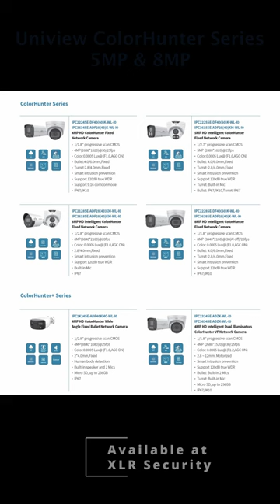Uniview 5MP & 8MP ColorHunter Series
The UNV ColorHunter series are security cameras with a built-in white floodlight. These allows the camera to continuously record colour 24/7, keeping you safe at night and providing better security footage after an event.

Song name:
Led Zeppelin - Since I've Been Loving You